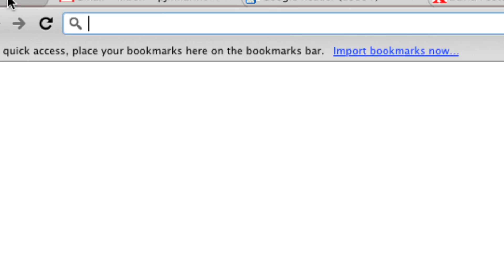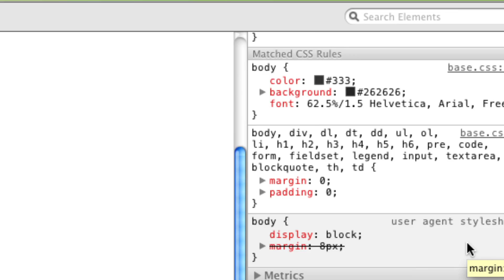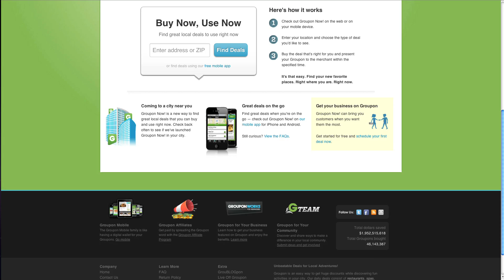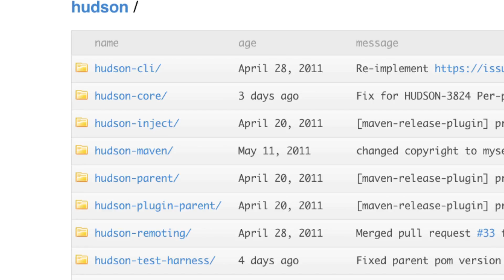Meet Brett Keintz, Director of Product Management at Groupon (2011)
How to raise your skills by doing some pair programming and social coding.  Groupon's tech team sits down with Veronica to talk about how rapid growth and scale takes constant integration, testing, and flexibility from its engineers, about the importance of having an opinion in coding languages and process, and how pair programming is vital for learning and understanding the larger framework, and for getting you the Best Job Ever.